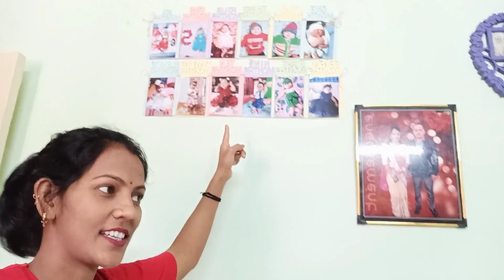बाघ के डर से गाँव जाना हुआ मुश्किल 🥲dailyvlog dailyroutine dailylifestyle pahadi family 👪